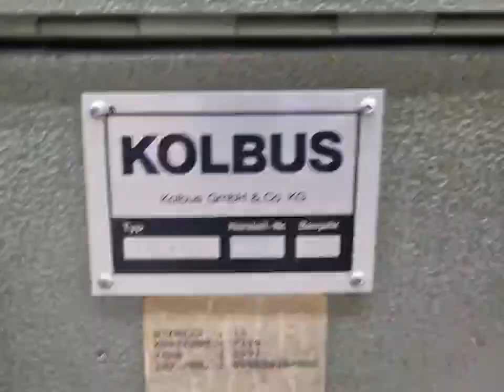Nipping and Smashing Kolbus FM 405 (24102) by F1-TRADE-GmbH_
Falz- und Buchblockpresse / Nipping and Smashing Kolbus FM 405

Baujahr / Year 1988 - Serial-No. 308
Mit Einlaufband / with infeed Band
sehr guter Zustand / very good Condition